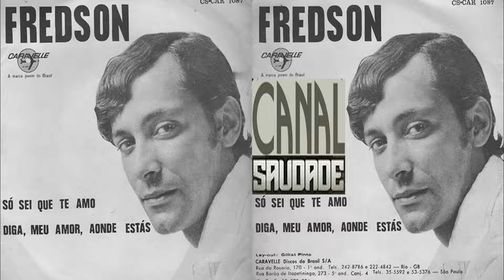FREDSON - DIGA, MEU AMOR, AONDE ESTÁS - COMPACTO DE 1969 - MP4